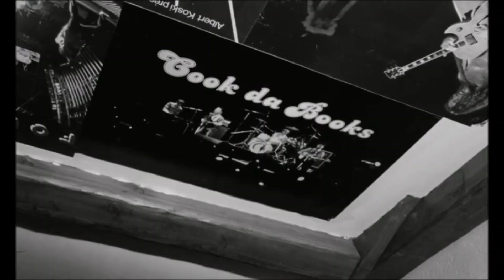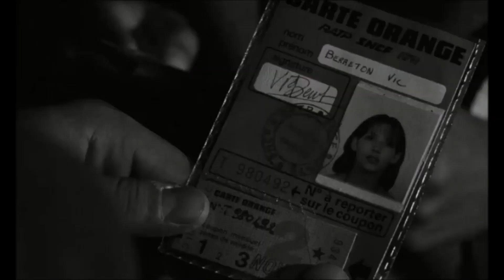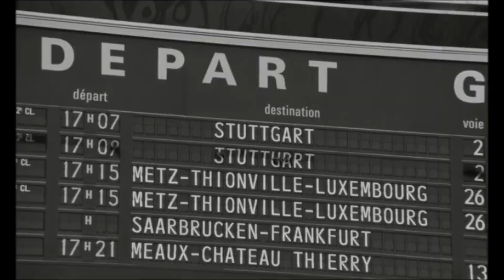How Do I Let You Know